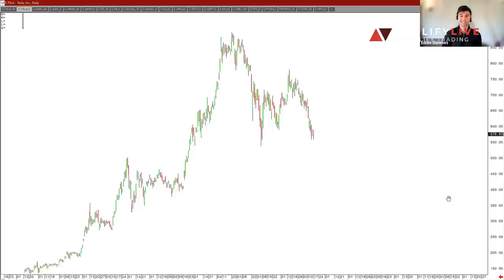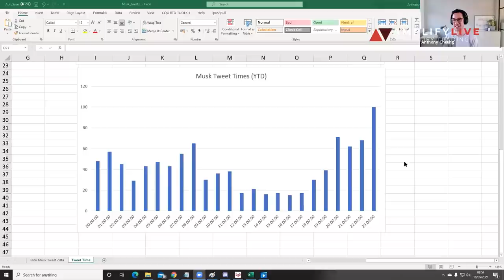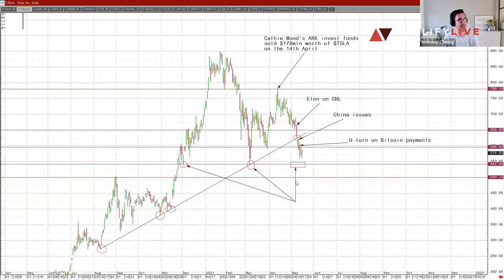TESLA: The 'New' Big Short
The team talks about the latest news that Michael Burry is long puts against 800,100 shares of Tesla or $534 million. What's the rationale behind the position, how is it being executed, and what does it mean for Tesla shares and Elon Musk.